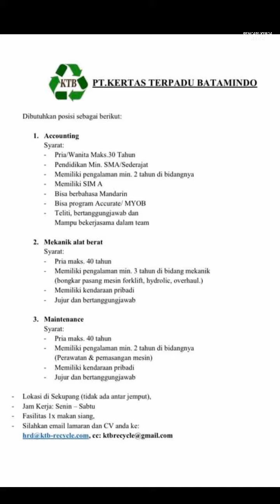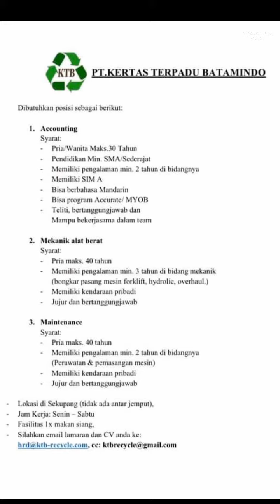Loker Batam PT Tectron // PT CESCO // PT Felixindo // PT Altrak 1978 // PT KTB // PT Cladtek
1. PT. CESCO Offshore and Engineering

Commercial Admin
Email resume ke:
(Subject: Posisi)

Alamat PT. CESCO Offshore and Engineering
Intan Industrial Park Blok B No.1 Batu Ampar, Batam - Indonesia

2. PT. Felixindo Karya Agung (2 posisi)

a. Asisten Kepala Gudang
b. Checker Gudang

Alamat PT. Felixindo Karya Agung
Union Industrial Park Blok J No. 1
Batu Ampar - Batam

3. PT. Tectron Manufacturing (2 posisi)

a. Planner / Purchasing
b. Leader Production

Email resume ke:
Subject/Judul: Posisi
(Attachment PDF)
(Cantumkan gaji yang diharapkan)

Alamat PT. Tectron Manufacturing
Kawasan Hijrah Industrial Park, Blok E No. 1-4
Batam Center
(Tuliskan Posisi yang dilamar di sudut kanan atas amplop/map)

4. PT. Altrak 1978

General Affair
Email resume ke:

Alamat PT. Altrak 1978
Kawasan Pertama Sarana Unggulan
Komplek Sarana Industrial Point Blok C1 - C2
Batam Center 29401

5. PT. Kertas Terpadu Batamindo (KTB) (3 posisi)

a. Accounting
b. Mekanik Alat Berat
c. Maintenance

Email resume ke:
(Subject: Posisi)

Alamat PT. Kertas Terpadu Batamindo
Kawasan Industri Sekupang Makmur Abadi
Sekupang - Batam

6. PT. Cladtek Bi Metal Manufacturing

Sr. Accounting Supervisor
Email resume ke:
(Cantumkan Posisi di Subject)

Loker Operator PT. Cladtek Bi Metal Manufacturing Batam sebelumnya:

1. Operator CNC Milling / Turning
2. Operator Bubut / Manual Lathe

Alamat PT. Cladtek Bi Metal Manufacturing Batam:
Jalan Tengiri, Batu Ampar
Batam 29452
Indonesia